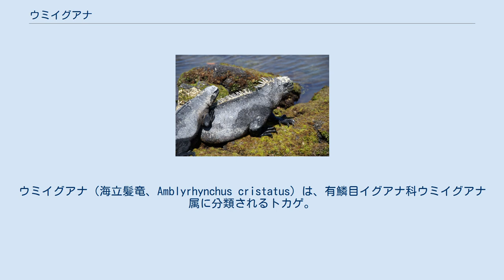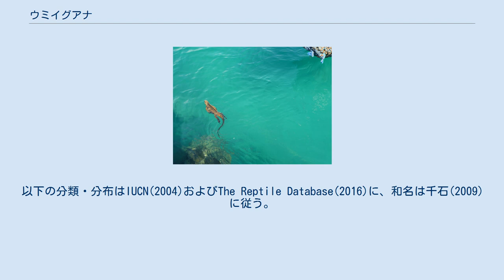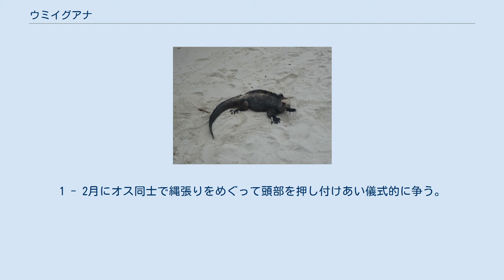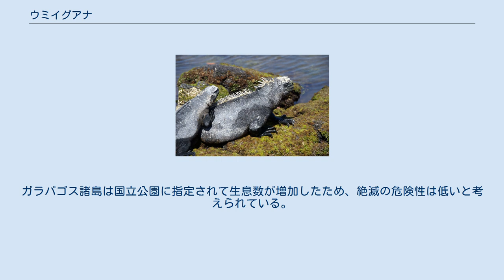ウミイグアナ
ウミイグアナ（海立髪竜、Amblyrhynchus cristatus）は、有鱗目イグアナ科ウミイグアナ属に分類されるトカゲ。
本種のみでウミイグアナ属を構成する。
 エクアドル（ガラパゴス諸島）固有種 全長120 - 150センチメートル。
頭胴長35 - 55センチメートル。
頭部や頸部は太くて短い。
頭部背面は瘤状に隆起する。
頸部背面には12 - 20枚の刺状鱗（クレスト）が鬣状に並び、胴体背面から尾の先端にかけても頸部ほど大型ではないもののクレストが並ぶ。
尾は側扁し、頭胴長の1.5倍に達する。
これにより海中で大きな推進力を得ることができる。
体色は緑がかった灰褐色で、気温が高いと明色・気温が低いと暗色になる傾向がある。
暗い体色は体温を上げるのに役立ったり、周囲の岩礁に似た保護色になると考えられている。
 眼と鼻孔の間に体内に溜まった塩分を排出する腺を持つ。
四肢や指趾は頑丈で、指趾には長く鋭い爪が生える。
これにより海底の岩に爪を引っ掛けることで体を固定し、速い海流内でも採食を行うことができる。
 イグアナ科内ではリクイグアナ属に近縁と考えられている。
 7亜種に分かれる。
以下の分類・分布はIUCN(2004)およびThe Reptile Database(2016)に、和名は千石(2009)に従う。
 岩礁海岸に生息する。
ガラパゴス諸島周辺の海域は寒流で海水温が低いため、海から上がると日光浴をして体温を上げる。
体温が上がりすぎると岩影や木陰に避難する。
四肢を胴体にくっつけて、尾をくねらせて泳ぐ。
危険を感じると鼻孔に溜まった塩分を吹きつけて威嚇する。
 主に海藻を食べる。
カニやアシカの糞、多肉植物を食べることもある。
トカゲ類では本種のみ海中に潜水しながら採食を行う。
海中の岩に付着した海藻を潜水しながら食べる。
幼体やメスは浅瀬や干潮時の潮間帯で採食を行うことが多い。
捕食者としてガラパゴスノスリや、幼体ではイワカモメが挙げられる。
1 - 2月にオス同士で縄張りをめぐって頭部を押し付けあい儀式的に争う。
1-4月に砂地に穴を掘って、1回に1 - 6個の卵を産む。
 大航海時代には食用とされたこともあった。
 食用の乱獲により生息数は激減した。
ガラパゴス諸島は国立公園に指定されて生息数が増加したため、絶滅の危険性は低いと考えられている。
一方で分布が限定的で、人為的に移入された動物、エルニーニョや石油流出（2001年に発生）による大量死が懸念されている-。